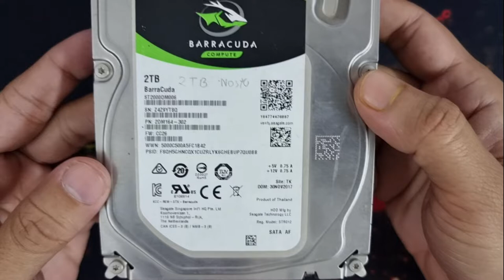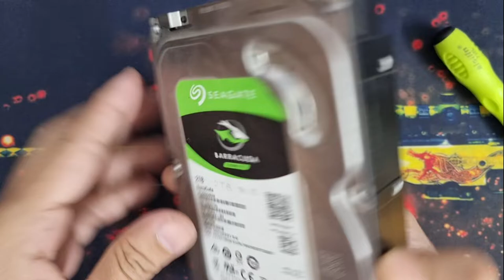2TB Seagate BarraCuda Desktop Hard disk Teardown: See what's inside the memory cottage of your PC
In this video i am tearing down my desktop's old hard disk. Which is Seagate BarraCuda 2TB, made in 2017 November.